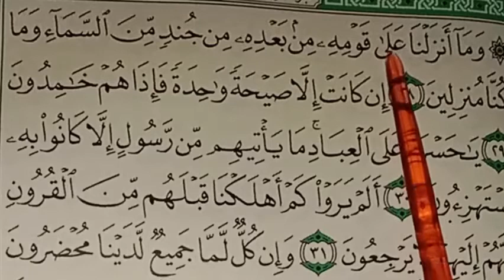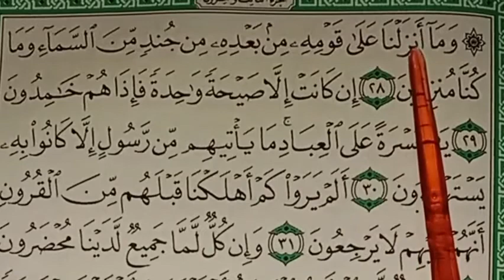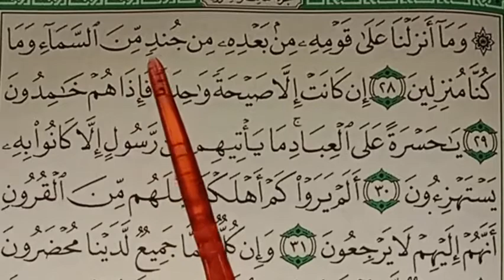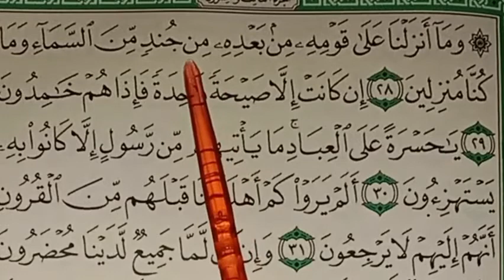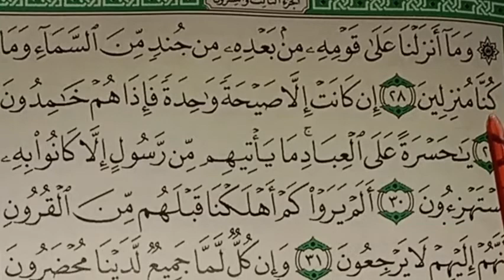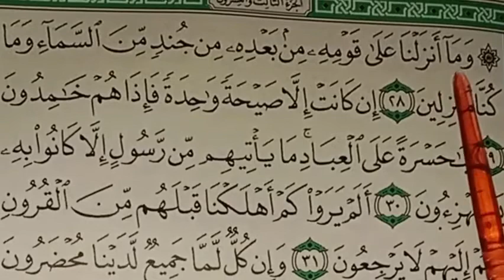BELAJAR MEMBACA SURAT YASIN AYAT 28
BELAJAR NGAJI SURAT YASIN AYAT 28
BELAJAR NGAJI SURAT YASIN AYAT 27
BELAJAR NGAJI SURAT YASIN AYAT 26
BELAJAR NGAJI SURAT YASIN AYAT 1